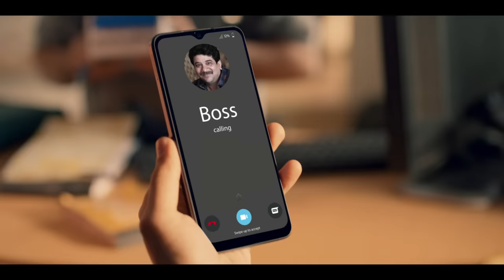Atke Nahi, Hatke with motoe13. Launching 8th Feb on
An uninterrupted life requires a smartphone that can keep up with you. Enjoy advanced capabilities powered by UNISOC T606 Processor with 2GB/4GB of RAM. Get ample space with 64GB of built-in storage plus a microSD to expand your storage to 1TB and make sure that life 'Atke Nahi'! Go longer with a 5000mAh battery, and get the style you’re craving with a premium ‘Hatke’ body. Hold a theater in your pocket with Dolby Atmos® and a 6.5” IPS LCD screen. Enjoy smooth experiences with 5GHz Wi-Fi, USB Type-C 2.0, and Bluetooth® 5.03. Plus, boost your performance with Android™ 13 (Go edition). AtkeNahi,Hatke with motoe13. Launching 8th Feb on @flipkart